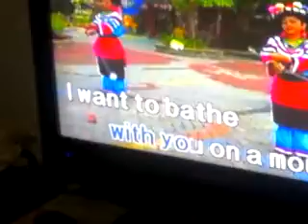G.I. Truly Madly Deeply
Go bestfriend!